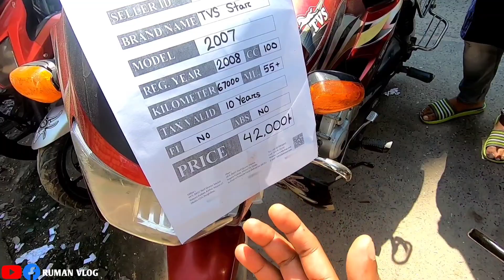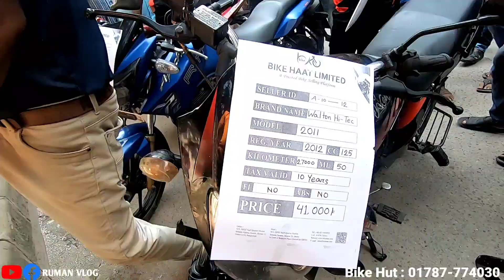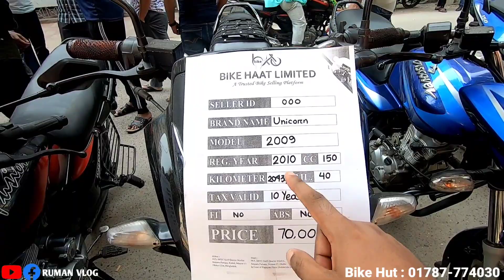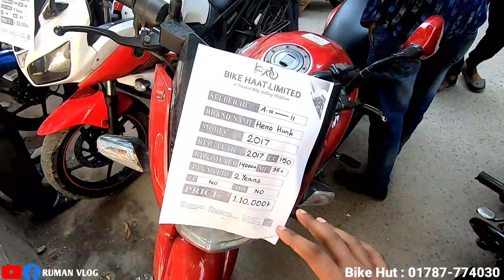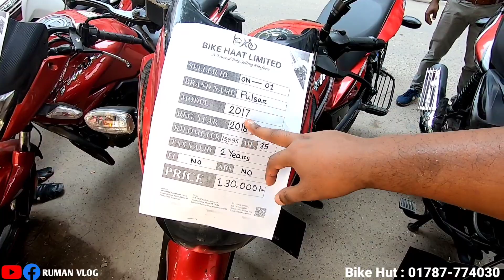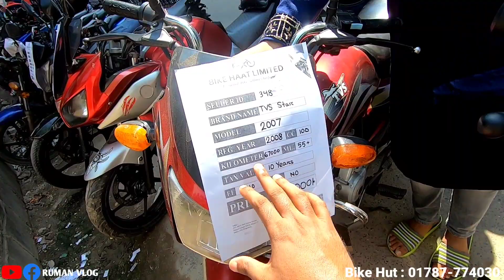মাত্র ৩০ থেকে ৪০ হাজার টাকায় আপনার পছন্দের বাইক কিনুন / Bike Hut / Used Bike Hut Mirpur /Ruman Vlog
কোনো ভুলভ্রান্তি হলে Khoma দৃষ্টিতে দেখবেন।।

ঠিকানা : মিরপুর-১৩, BRTA অফিসের ঠিক পিছনে। প্রতি সপ্তাহের শুধু শুক্রবার সকাল ৯টা থেকে সন্ধা ৭টা পর্যন্ত কার্যকম পরিচালিত হয়।।

যোগাযোগ : পরিচালক, মোঃ আকাশ
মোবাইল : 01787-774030